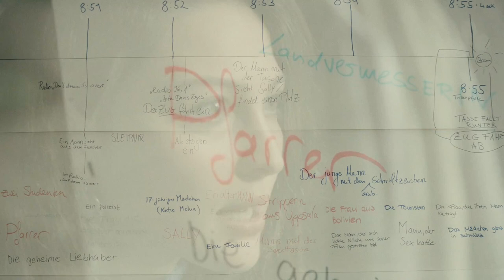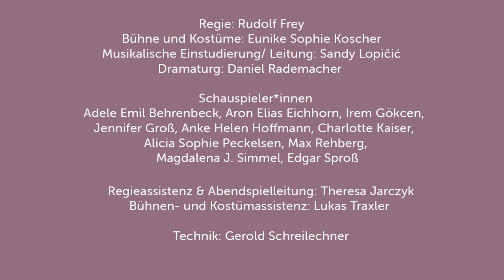KUG -100 Songs - Making Of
100 Songs – dieser Titel scheint einen Liederabend oder ein Musical anzukündigen. Tatsächlich handelt es sich um einen episch-dramatischen Theatertext, den der Autor Roland Schimmelpfennig im Jahr 2018 als Auftragsarbeit für das schwedische Länsteater Örebro geschrieben hat. „Es ist nicht einfach, ein Stück über einen Anschlag zu schreiben“ sagt Roland Schimmelpfennig, der weder die fiktive Geschichte noch die konkrete Dokumentation eines terroristischen Anschlags vorlegen wollte. 100 Songs ist ein Requiem in gesprochener Sprache, beschreibt Schimmelpfennig, in dem Lieder „wie aus der Erinnerung angespielt, angesummt werden, als würde man sich überlegen, wie ein Lied klang, das man in einem bestimmten Moment gehört hat.“ Und so spult der Theaterabend die durchschnittliche Dauer eines Songs (ca.4 Minuten) immer wieder zurück zu einem Augenblick, an dem eine Tasse auf den Boden fiel und das Leben vieler Eilender, Liebender, Streitender, Verlassener, Wartender und Hoffender an einem anonymen Bahnsteig explosionsartig mit sich riss.

Der Regisseur Rudi Frey inszeniert den Theatertext mit den Studierenden des 3. Jahrgangs des Instituts Schauspiel der Kunstuniversität Graz. In den Proben hat Rudi Frey immer wieder beschrieben, dass ihn die Art und Weise fasziniert, in der die Verletzbarkeit des Lebens, die Relativität von zeitlicher Erfahrung und die Theatralität des Erinnerns in „100 Songs“ körperlich und räumlich spürbar wird. Die Bühnenbildnerin Eunike Sophie Koscher hat hierfür einen Bühnenraum entworfen, der Spielende und Zuschauende an einen gemeinsamen Ort des zeitlichen Stillstands, der Wiederholung und des Erinnerns verschlägt. Gemeinsam mit den KUG-Studierenden hat der Musiker Sandy Lopičić einen expressiven A-Cappella-Gesang entwickelt, der Körper, Stimmen, Rhythmen und Töne kraftvoll, performativ und gemeinschaftlich exponiert.

MITWIRKENDE

Regie: Rudolf FREY
Bühne und Kostüme: Eunike Sophie KOSCHER
Musikalische Einstudierung: Sandy LOPIČIĆ
Dramaturgie: Daniel RADEMACHER

Schauspiel: Adele BEHRENBECK, Aron Elias Constantin EICHHORN, Irem GÖKCEN, Jennifer GROß, Anke Helen HOFFMANN, Sophie Charlotte KAISER, Alicia Sophie PECKELSEN, Max REHBERG, Magdalena Julia SIMMEL, Edgar Wolfgang SPROß

Regieassistenz & Abendspielleitung: Theresa JARCZYK
Ausstattungsassistenz: Lukas TRAXLER